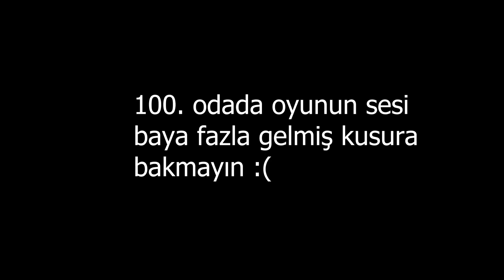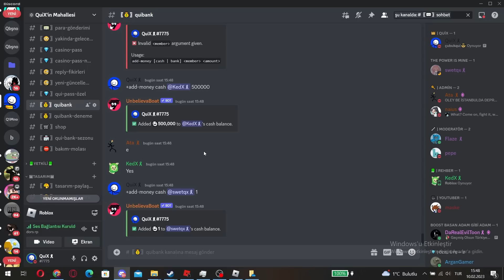DOORS AMA YARATIK BENİM!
iyimiş

Merhaba Ben QuiX :) videoyu beğendiyseniz like atmayı unutmayın bana gerçekten çok yardımcı olur :D hatta belki abone bile olursun?

Video Edit Programın Ne: Adobe Premiere Pro
Video Çekme Programın Ne: OBS
Adın Ne: Kuzey
Ekibine Katılabilir Miyim: Discord sunucuma gelip önce benle arkadaş olup güvenimi kazanman lazım